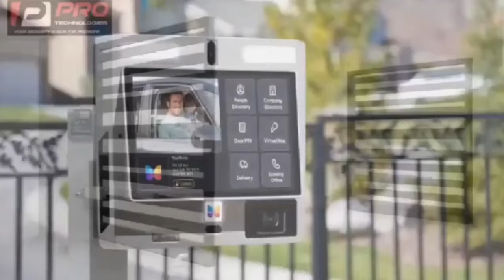I went to conference in America and now I'm in the struggl!ng on the street